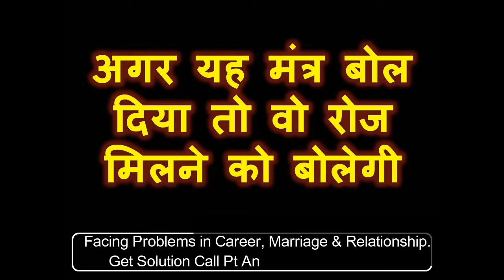यह मत बोल बैठना गलती से भी आगे आपकी मर्जी हे हर रोज मिलने को बोलेगी फिर